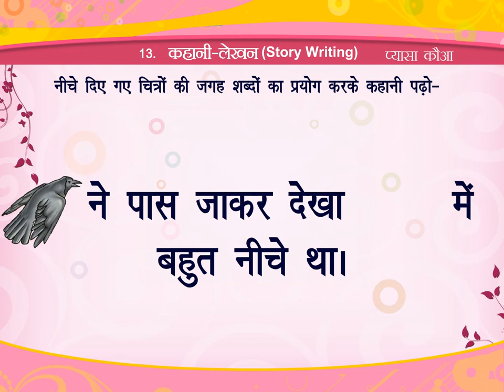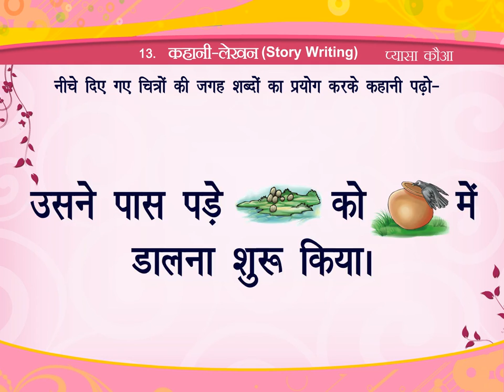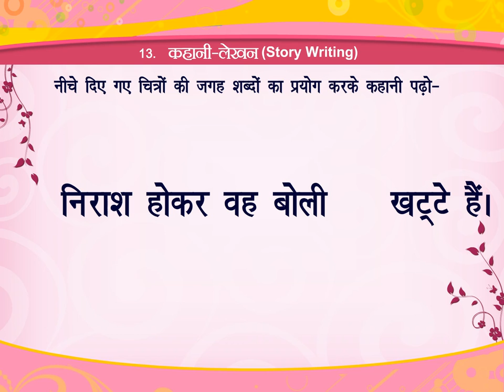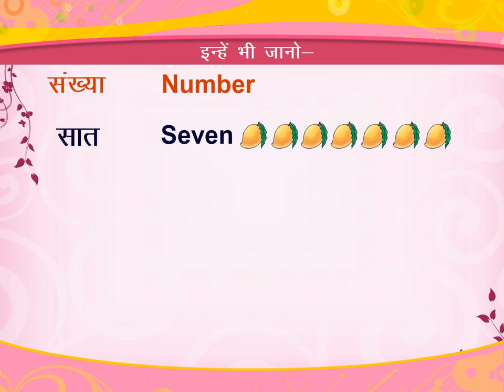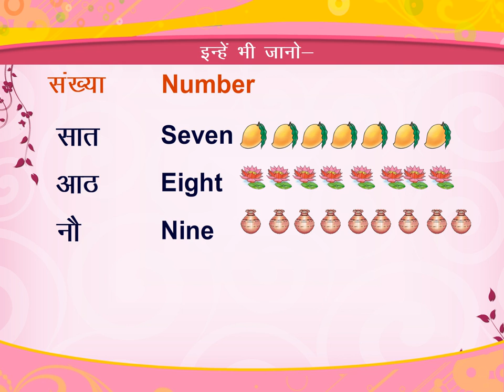कहानी-लेखन (Story Writing) class.1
TOPIC  : STORY WRITING
CLASS : 1
 BY        :  DIGI NATURE